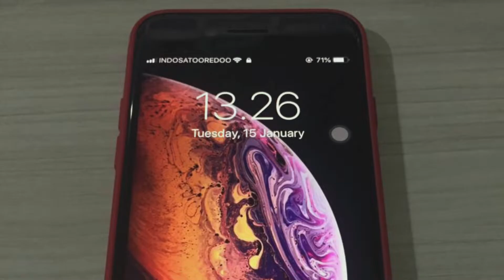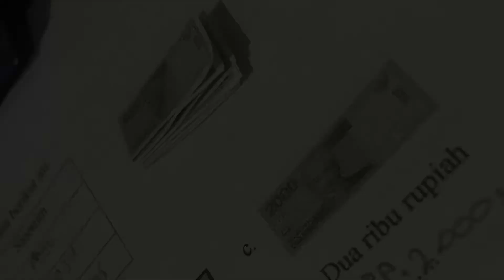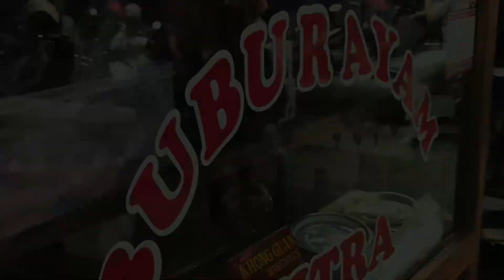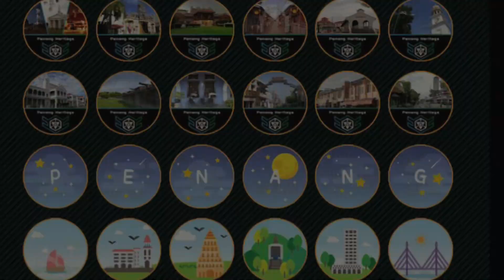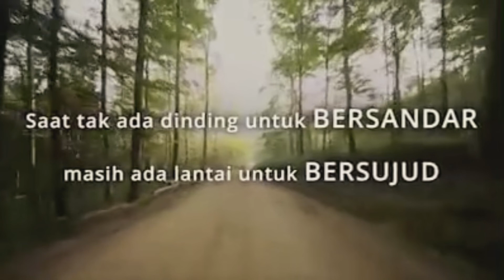Aqilah Akifah Minum Es Kelapa Muda di Ancol